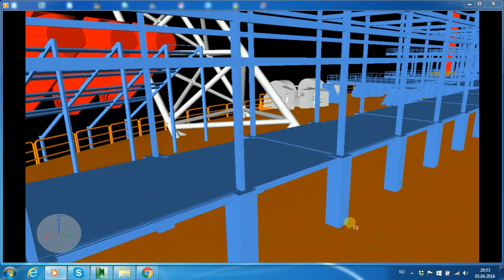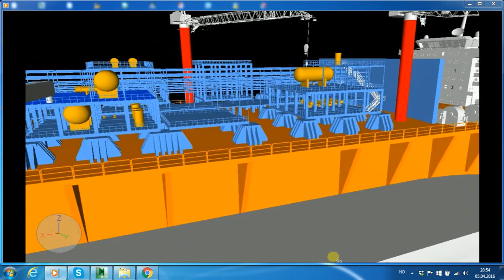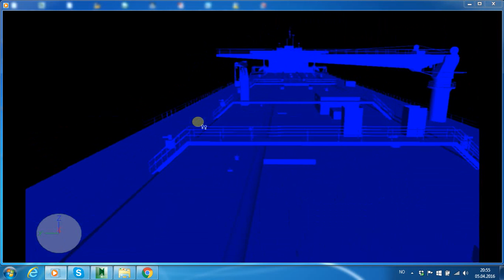FPSO and drilling rig Design Training in Kochi, Kerala by Poul Institute